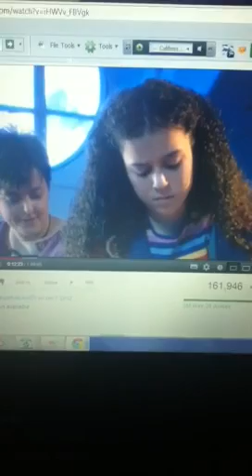A little bit or Tracy beaker the movie